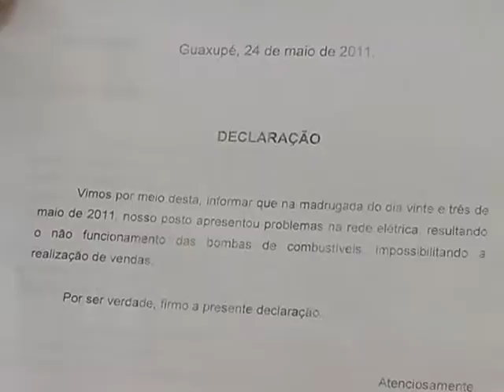Luciana Terra fala sobre cancelamento de viagem de van da saúde